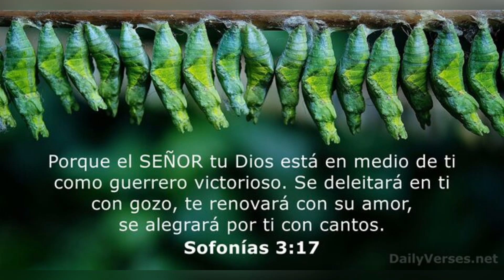Juan Soto Llega A 100 Dobles🔥 Jose Ramirez Jonronea Y Remolca 5 Carreras